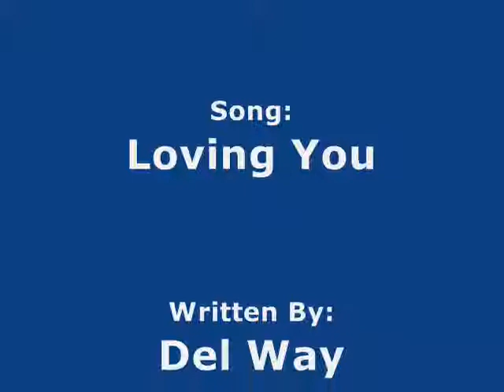Zack Martin Sings Loving You_0001.wmv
"Loving You," written by Del Way, performed by Zack Martin, Produced by Zack Martin. Country Gospel